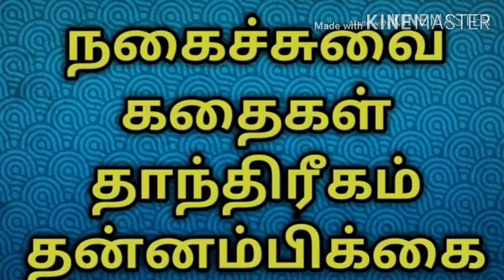நகைச்சுவை கதைகள்(28)/நிஜாஹட்டோரி கதைகள்(28)/தமிழ்/ninja,/ninjahattori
வேலைக்கு செல்பவர்கள், கடின உழைப்பாளிகள், நோயால் கஷ்டப்படுபவர்கள்,டெண்ஷனாக இருப்பவர்கள்,
முதியோர்கள், மனவேதனையில் இருப்பவர்கள், அனைவரும் உங்கள் கஷ்டங்களை மறந்து மகிழ்ச்சியாக இருக்க
இந்த வீடியோவை பாருங்கள் என்று ஜோஷியர்வெற்றிவடிவேல்
கூறுகிறார், அனைவரும் பார்த்து மகிழ்ச்சியாகவும், சந்தோஷமாகவும் இருங்கள்,
விபரம் தெரிந்த பிள்ளைகள் இதில் உள்ள அறியுரைகளை
கேட்டு மகிழ்ச்சியாகவும், சந்தோசமாகவும், இருங்கள்,
நன்றாக படியுங்கள்

world famous best astrologer
jothida guruji
ts vetri vadivel,
585, arungunam kuchipalayam,
keelarungunam(po),
nellikuppam(via),
facebook page/all success astrology station,